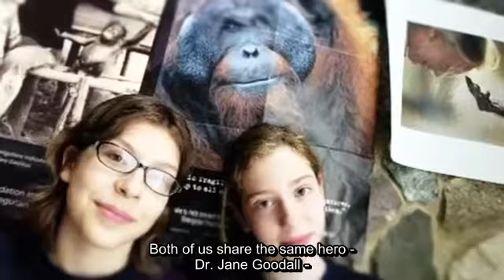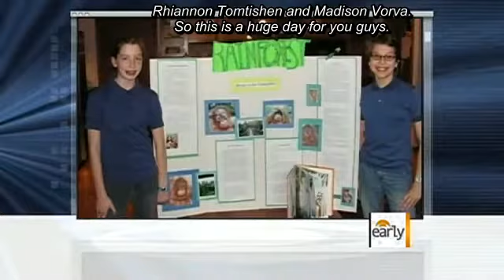Rhiannon Tomtishen and Madison Vorva, 2011 Brower Youth Award Winners ENG SUB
A hardcoded english subtitle version for educational purposes; hardcoded so that teachers, student leaders and young activists can download and use the video with subtitles offline in class and and workshops. for Madi and Rhiannon's website, facebook and youtube channel